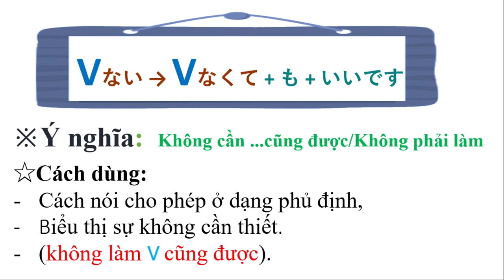63. N5_ BÀI 17_ 003 (Ｖなくてもいいせす)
N5_ BÀI 17_ 003  (Ｖなくてもいいせす)